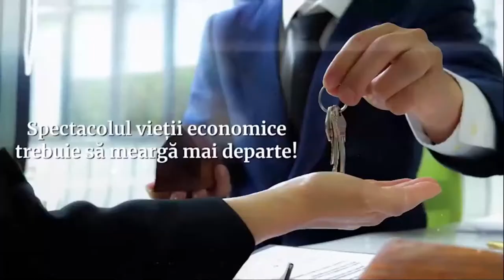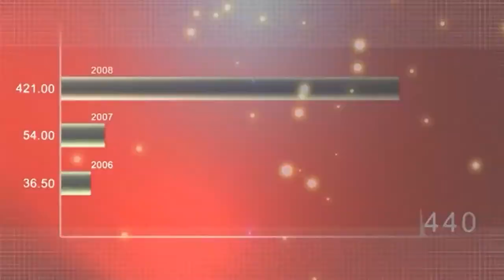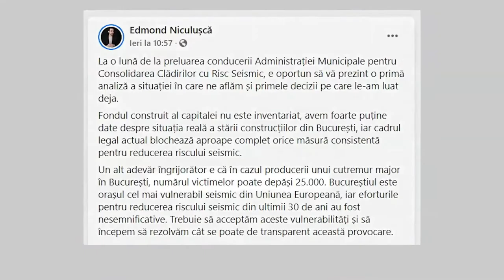ZF Live 08.01.2021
Ce trebuie făcut pentru colectarea selectivă a deșeurilor? Cum se aplică obligația de a colecta deșeurile menajere tip compost separat de la 1 ianuarie 2021? O discuție cu SANDOR KOROSFOY, director general al firmei de salubritate RDE Harghita SRL.
      Când vor organiza retailerii spații destinate recuperării ambalajelor? Cum reducem poluarea din marile orașe? Cum „premiem“ consumul de produse locale fără ambalaje și transportul nepoluant? O discuție cu MIRCEA FECHET, deputat, fost ministru al mediului.